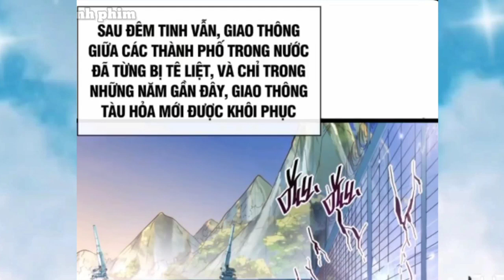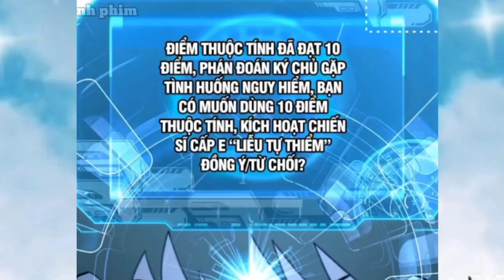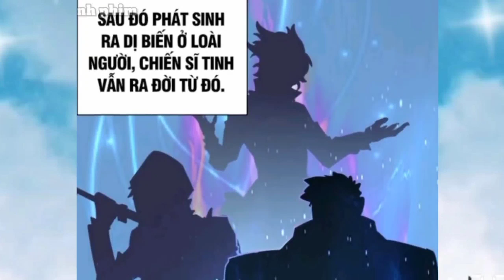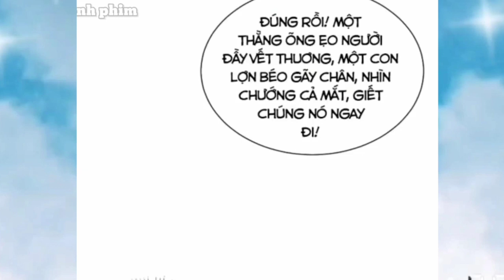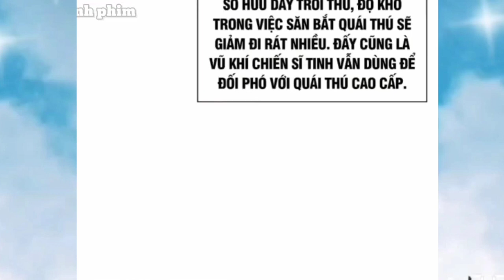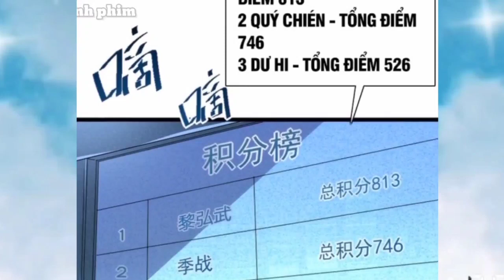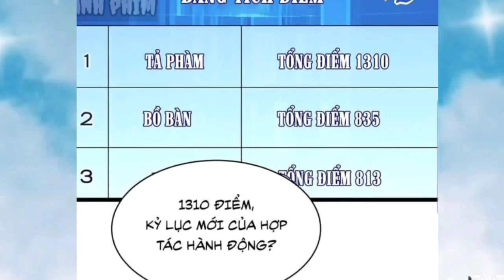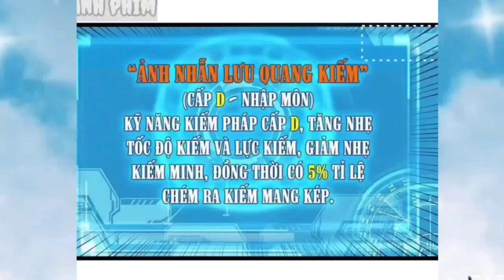Chiến Thần Bị Khinh Thường * Thức Tỉnh Sức Mạnh Thăng Cấp * Tập 2 " Anime TT